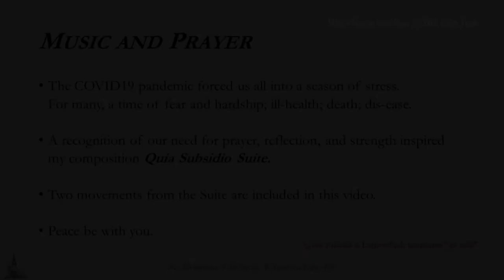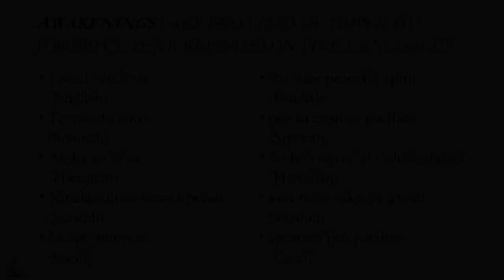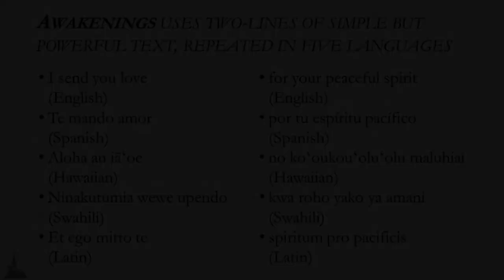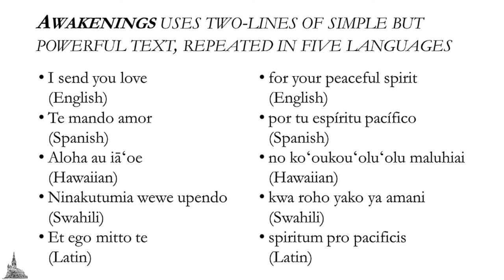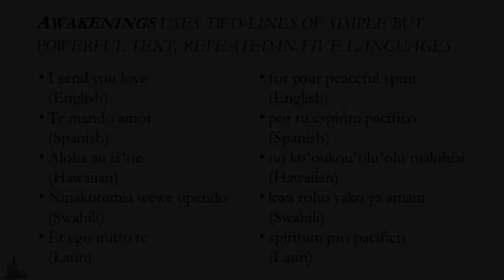Quia Subsidio Suite - music inspired by our struggles and journey through the COVID19 pandemic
Quia Subsidio (translation: for relief) was inspired as a pro-active musical response to the human condition and related stress caused by the Spring 2020 COVID19 pandemic.  The sung/chanted audio of the first Movement (Beginnings) was recorded using a simple voice recorder in St Dominic Church.  (Only a single person's voice is used -- but the Cantor is singing for all humankind).
The second composition "Awakenings" uses a simple text of two lines "I send you love, for your peaceful spirit" as a strengthening prayer for all.  Awakenings is sung in overlapping entrances using English, Spanish, Hawaiian, Swahili, and Latin.